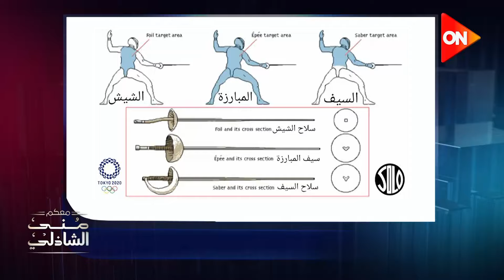بطلنا محمد السيد قالنا الفرق بين لعبة سلاح الشيش وسلاح السيف